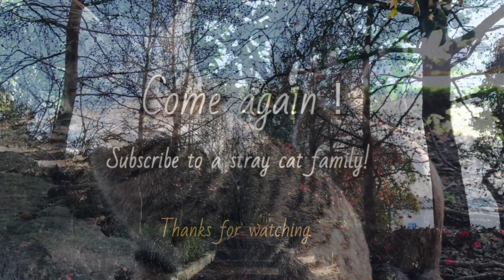トラ猫ちゃんは気の身気のまま。可愛い猫動画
自由ですね猫ちゃん。先回りして足留めしようとしてる様にも見えますが毛づくろいしてて分からないw